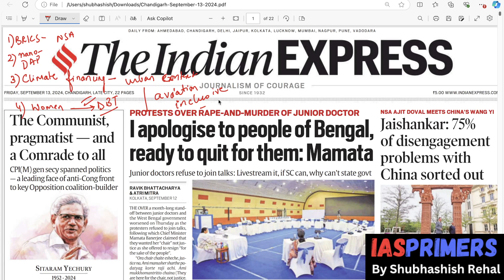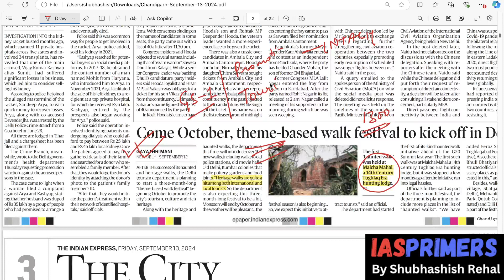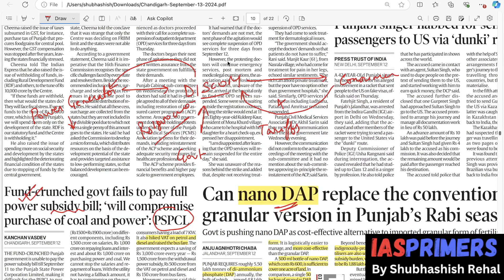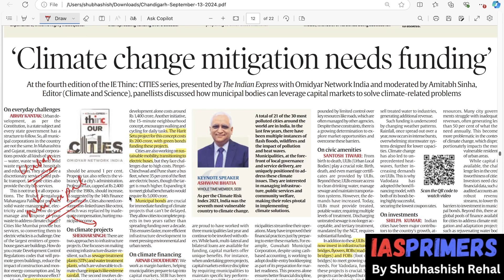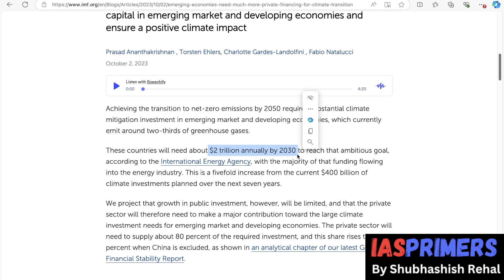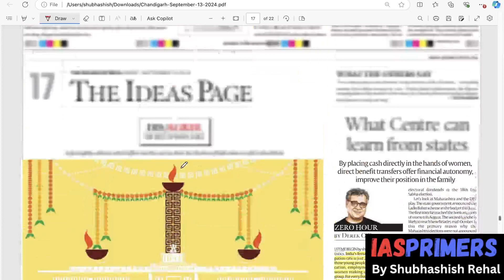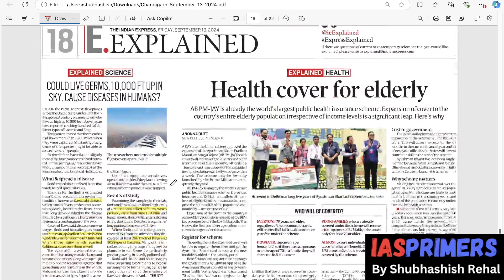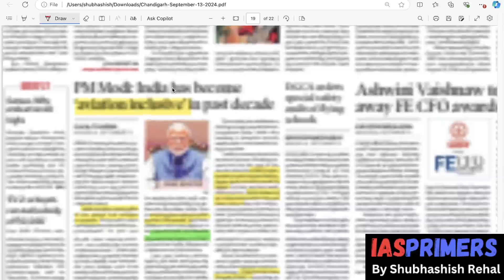13th September, 2024 | News Analysis by Shubhashish Rehal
In this video, Shubhashish Rehal will cover important current affairs through Indian Express Newspaper with PIB. This video will be helpful for Prelims as well as Mains preparation for the Civil Services Exam.